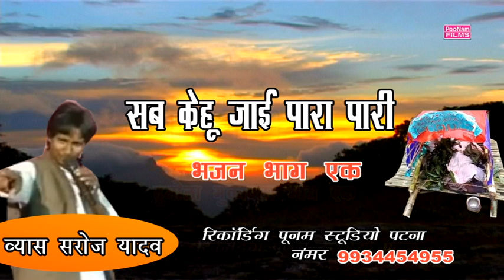Byas- saroj yadav Album-Sab kehu jaaiye para pari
Album -Sab kehu jaaiye para pari
Singer -saroj yadav
Recording - पूनम स्टूडियो पटना मोबाइल नंबर 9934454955
Lable -पूनम फिल्म्स